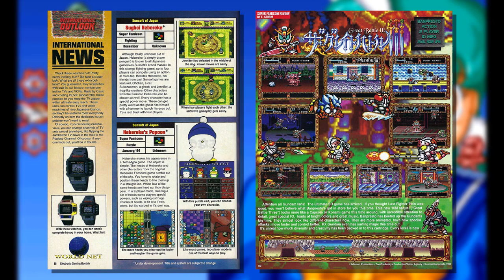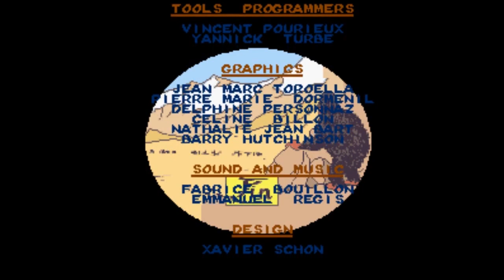Story Breakdown: Tintin in Tibet (Super NES) - Defunct Games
As a magazine reader in the 1990s, it was common to see Electronic Gaming Monthly and Die Hard Game Fan rave about the hottest Japanese games that had no chance of coming to the United States. But import gaming wasn't always limited to the far East, because there were also amazing looking games coming from Europe that I could never get my hands on. Now, thanks to the power of emulators, I'm finally able to play through a lot of those 8- and 16-bit classics, including the game we're going to talk about today -- Tintin in Tibet. Released back in 1995 on Super NES and Mega Drive, this is one of only a handful of games based on the popular Belgian comic series that started all the way back in 1929. With globe-trotting antics, cartoony graphics, tons of cinemas and a pretty great ending, this is a legitimate hidden gem that anybody outside of Europe missed out on. Turn back now if you don't want to know what happens next, because today we're going to spoil the story and ending for Tintin in Tibet on the Super NES. This is Game Over: The Early Years!